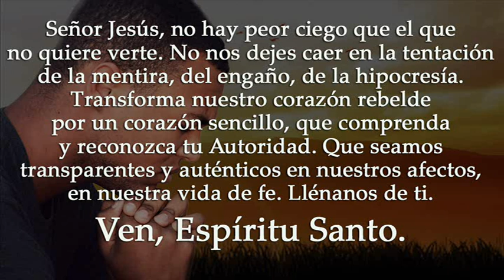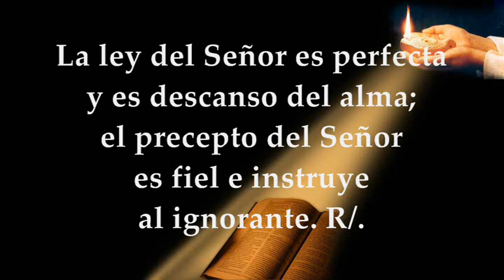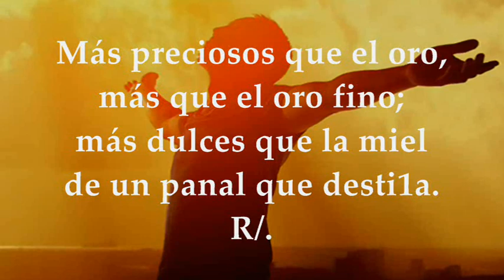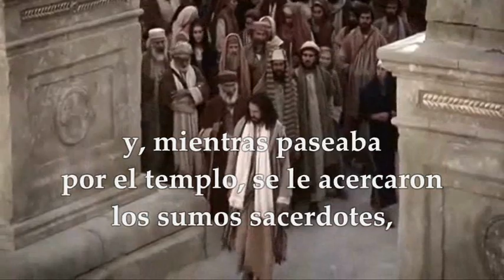LECTURAS Y EVANGELIO SÁBADO 3 DE JUNIO DE 2023|SÁBADO OCTAVA SEMANA TIEMPO ORDINARIO|MARCOS 11,27-33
EVANGELIO Y LECTURAS EUCARISTÍA SÁBADO 3 DE JUNIO DE 2023 SÁBADO OCTAVA SEMANA DEL TIEMPO ORDINARIO Primera Lectura: Del libro del Eclesiástico o Sirácides 51, 17-27 Salmo 18, 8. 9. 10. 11 R/. Los mandatos del Señor son rectos y alegran el corazón. Evangelio según San Marcos 11, 27-33